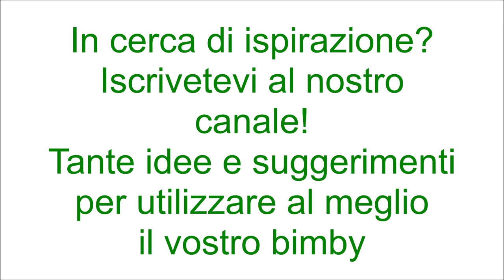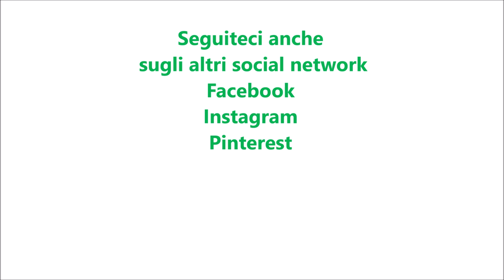Focaccia ai 7 cereali per bimby TM6 TM5 TM31 TM21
Ingredienti:
500 g di farina ai 7 cereali
10 g di zucchero
12 g di lievito di birra fresco
60 g di olio e.v.o.
270 g di acqua
10 g di sale fino
sale grosso, rosmarino ed olio e.v.o. q.b.